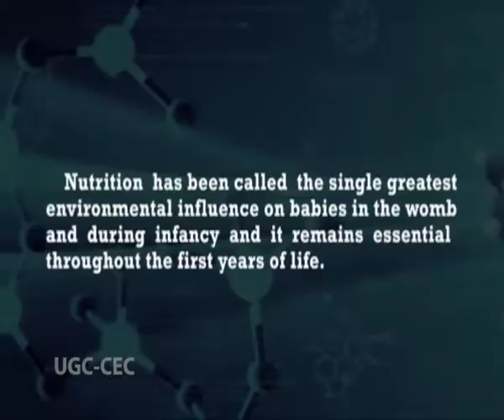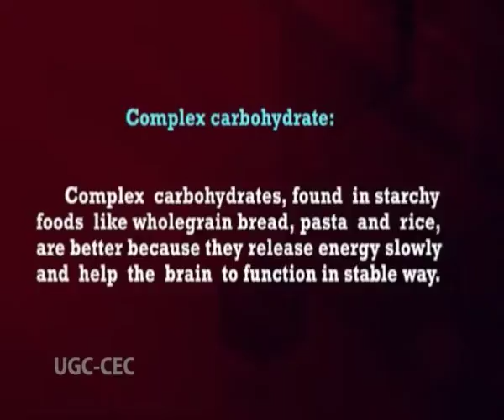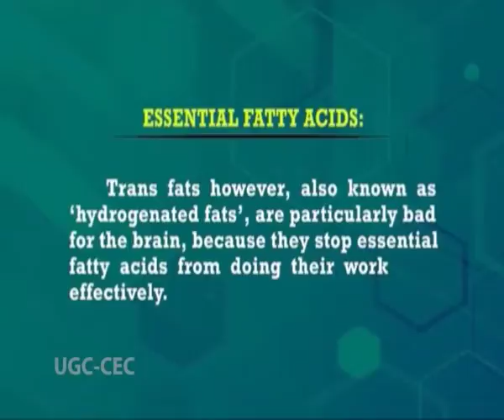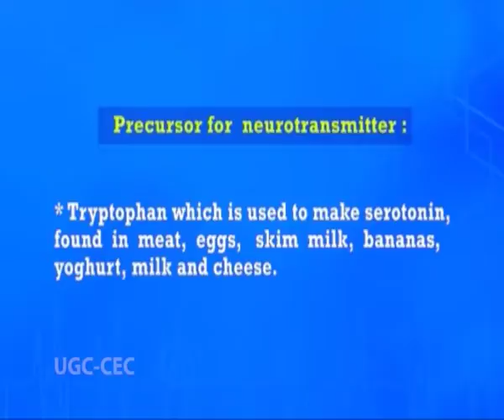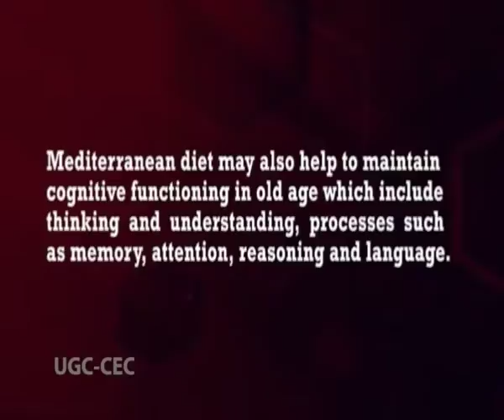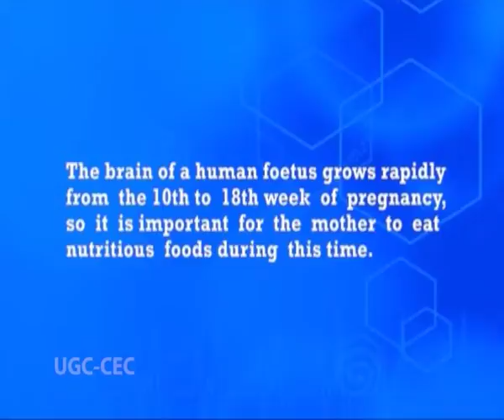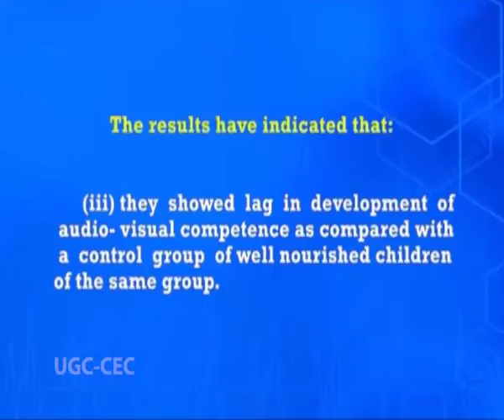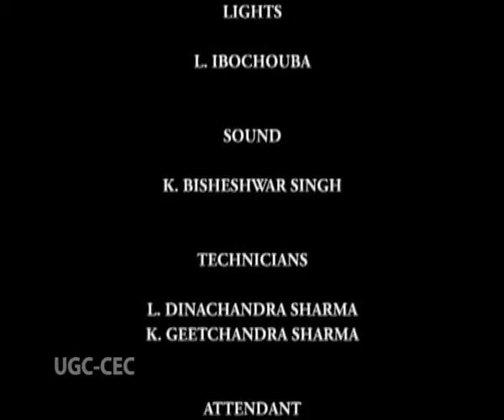Nutrition and brain development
Subject : Biochemistry
Course name : 3rd year (4thSemester)